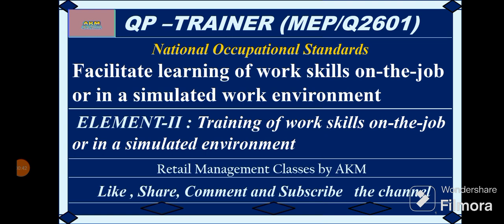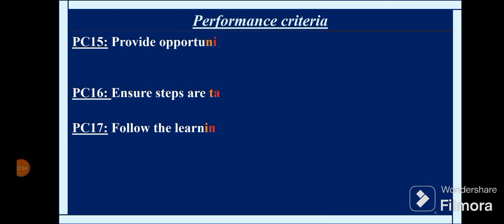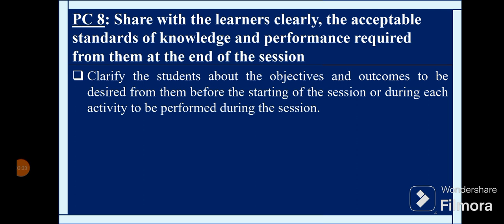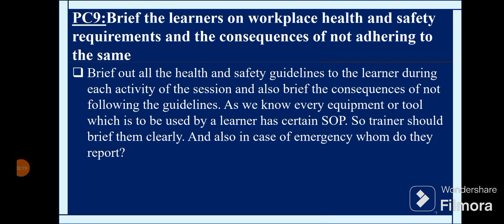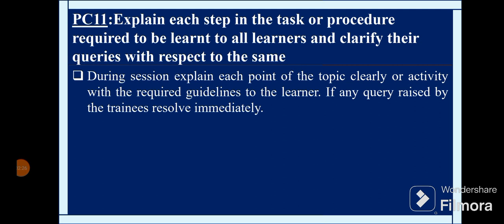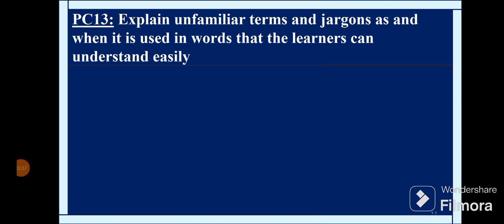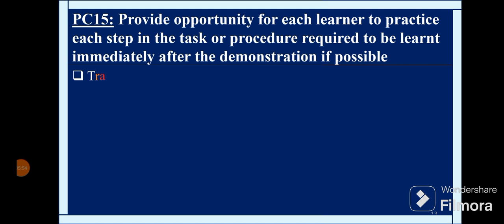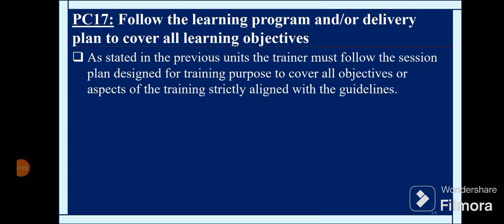Facilitate Learning of Work Skills on the job or in a Stimulated Work Environment (Element-2)